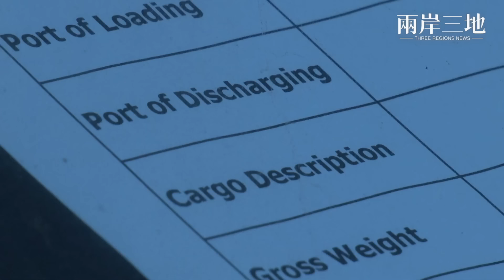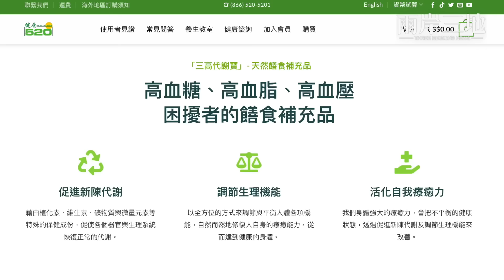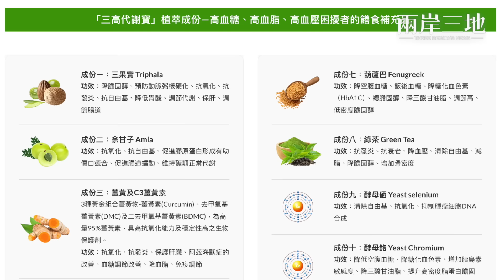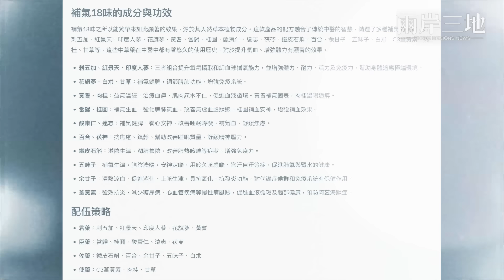中共要對柯案關鍵人物下手；北韓出兵 引出重磅問題 主播：芬妮【兩岸三地】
內容提要：
01:07 中共要對柯案關鍵人物下手
04:22 北韓出兵 引出重磅問題
10:02 長城董事長：中國電動車沒核心技術
11:03 美航班嚴重晚點或取消 須現金退款
12:20 疑涉華為 台積電切斷對兩公司供貨
12:51 港高才通人才入港後卻一職難求